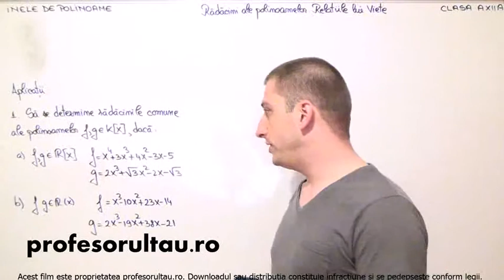07 cls12 Inele de polinoame radacini ale polinoamelor relatiile lui Viete aplicatii